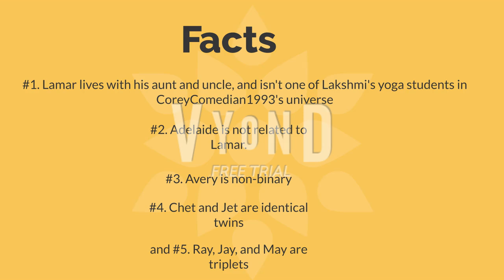Students of Om Shanti Yoga Center(Unrecorded version)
This was downloaded on January 13th, which was Friday The 13th.

This is just to make sure you guys get to see them better.